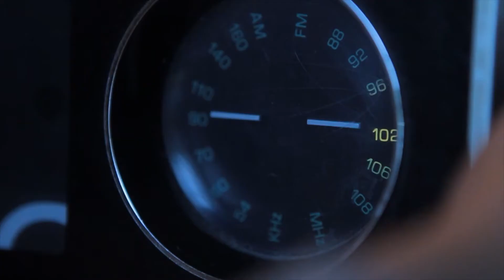Sur l'eau ça va de soi! - Foudre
Campagne de prévention nautique de la Fédération québécoise du canot et du kayak avec le support financier de Transport Canada.